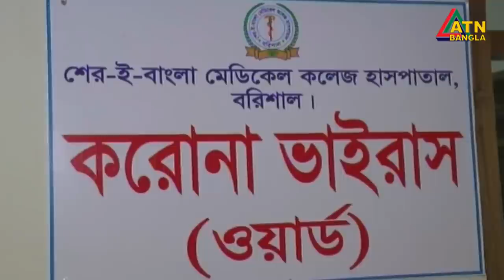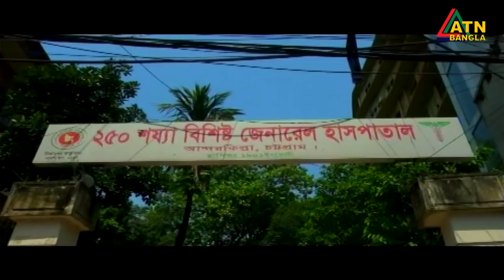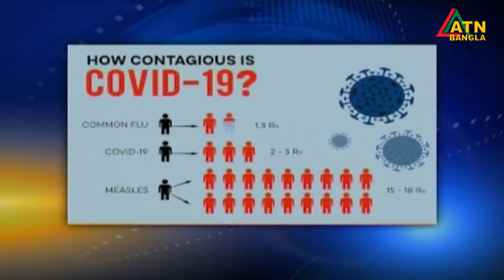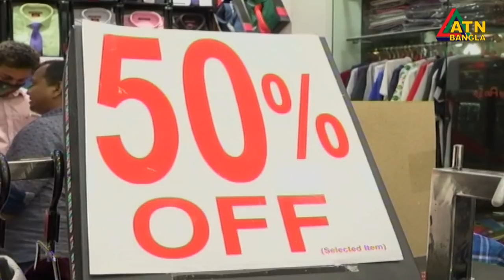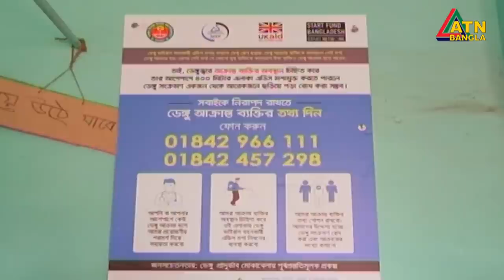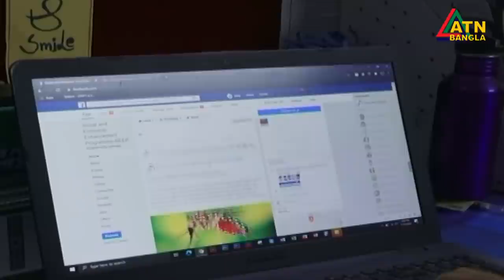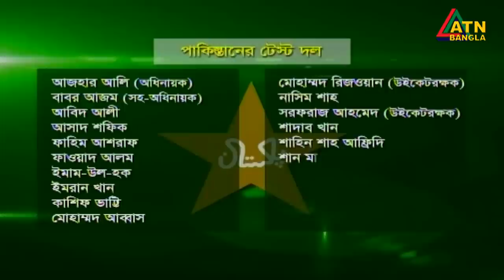এটিএন বাংলা সন্ধ্যা ৭টার সংবাদ । 28.07.2020 | ATN Bangla 07pm News